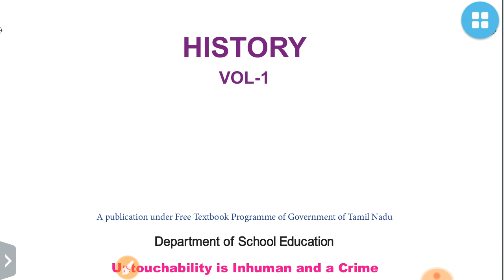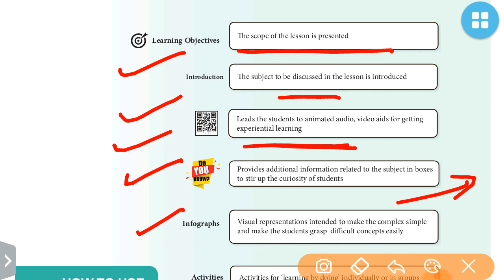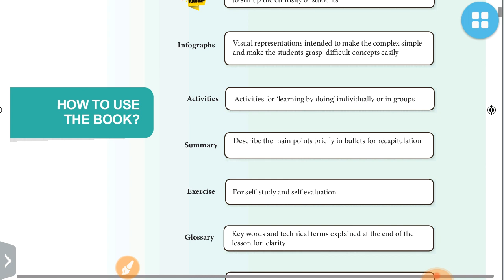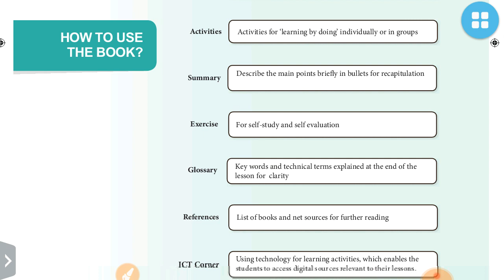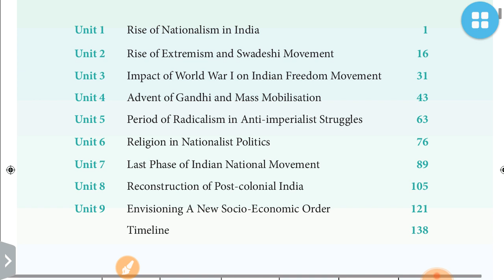Introduction-Tamilnadu Class XII (Modern History+ World History)